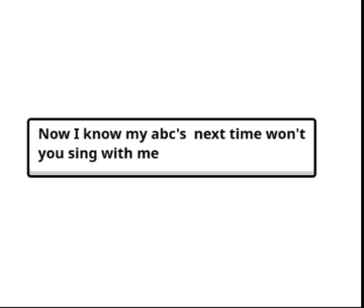marco tvokids alphabet song